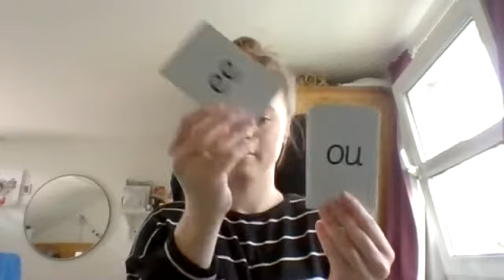Year 3 - 24th June - Phonics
Today in Phonics, Miss Whelan will be looking at the sound ‘ea’. She will be going over the green, red and alien words for this sound.